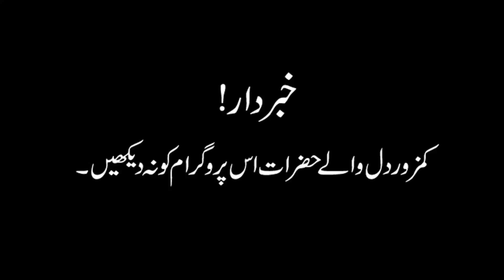jinnat ney team ko larwa diya September 9, 2022